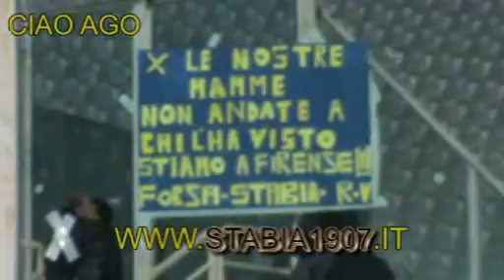28.11.12 STABIESI AL FRANCHI DI FIRENZE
TIM CUP 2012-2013 FIORENTINA - JUVE STABIA